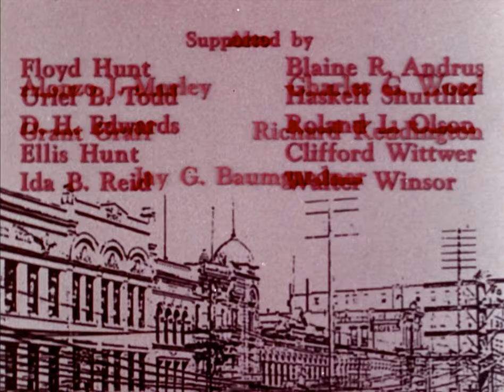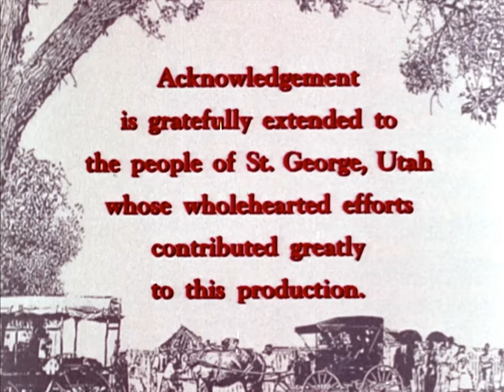Windows of Heaven (1963)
In 1899 an aging President Lorenzo Snow is deeply troubled by the Church's crippling debt, left over from the anti-polygamy crusades of the 1880s. He feels prompted to travel to St. George, which is experiencing a tremendous drought, and while preaching in the Tabernacle there he receives a revelation to re-emphasize the law of tithing as the solution to the Church's financial troubles. Furthermore he promises rain in St. George if they will faithfully pay tithing. A reformation is begun throughout the settlements, and eventually St. George receives rain and the Church climbs out of debt.

Because of an excessive building program and other causes, in the late 1950s the Church was once again in a financial crisis. The Presiding Bishopric hence commissioned this film of the BYU Motion Picture Studio to help in a reformation similar to that in 1899; the brief was for a film on tithing, and Scott Whitaker struck upon this particular story.

Both the scope of production and publicity for the film were the greatest of any BYU film up to this point. The thirty minute commission grew into a fifty minute production--their longest yet--and hundreds of Church members were involved, including Harold B. Lee, who scouted for period locomotives. The members in St. George, including some who had been present in the actual meeting with President Snow, were particularly stalwart in creating this film, which they saw as their story. President David O. McKay, who had also known President Snow, was greatly moved, and after a St. George premiere it was distributed throughout the wards and missions and became BYU's most popular film; it effected a similar retrenchment in tithing, and the financial crisis was solved.

Scott Whitaker's script was based primarily on the writings of Lorenzo Snow's son LeRoi. In a famous article, E. Jay Bell discusses several of the differences between the historical and the filmic events, foremost among them the facts that President Snow never mentioned anything about rainfall in connection with tithing, that the drought did not actually end until years after Lorenzo Snow had died, and that President's Snow's health was not mentioned as poor by contemporary accounts.